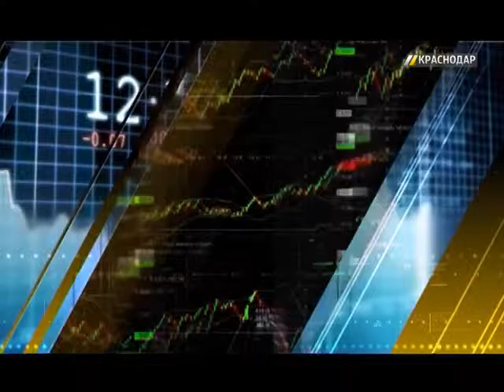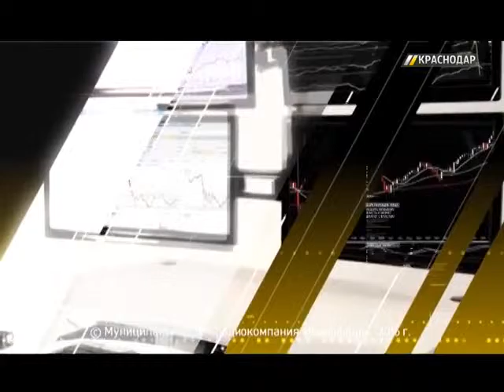«Бизнес-курс». Выпуск от 14.05.16